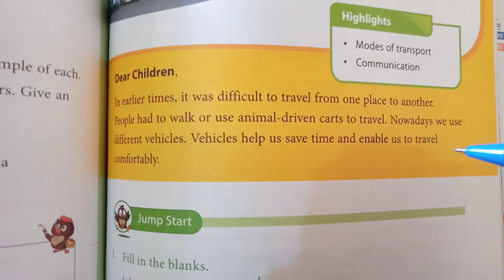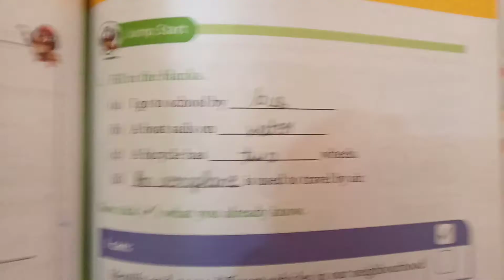Class 2/ lesson 10/ Jump start exercise